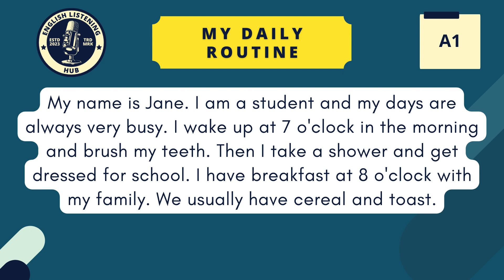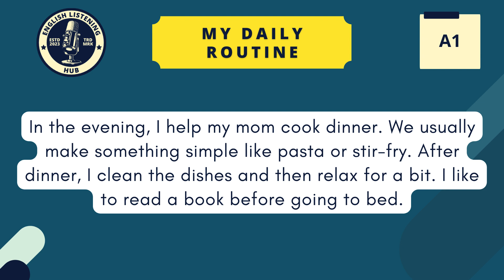MY DAILY ROUTINE | A1 ENGLISH STORY | READING AND LISTENING PRACTICE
In this video, you will learn how to describe your daily routine in English. The video features a story about a person's daily schedule, including waking up, getting dressed, eating breakfast, going to work or school, and more. The video is designed for beginners at the A1 level of English proficiency, and includes both listening and reading practice. By the end of the video, you will have gained new vocabulary and improved your understanding of basic English sentence structures. So, sit back and enjoy the story while you improve your English skills!